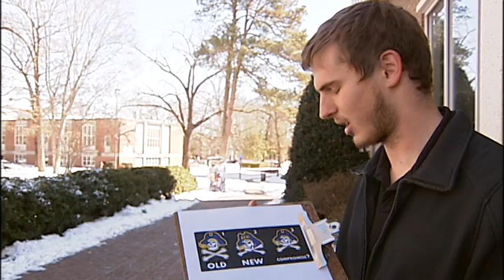East Carolina Changes Logo - Students React...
The web was buzzing this week over ECU's new logo change.

We hit the campus to see student's reaction. We will have more tonight at 5pm.